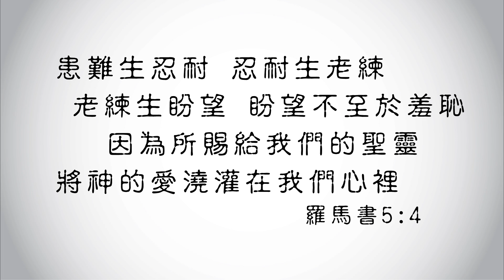【心靈蜜豆奶】困境中的眼光/劉群茂牧師＿20170708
在困境中等候，我們必須有從神而來的眼光，才能看見機會、看見可能，相信神必會帶領我們勝過困境。－劉群茂